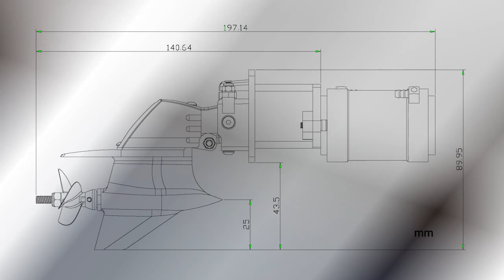TFL P1 Drive System Assembly 720P